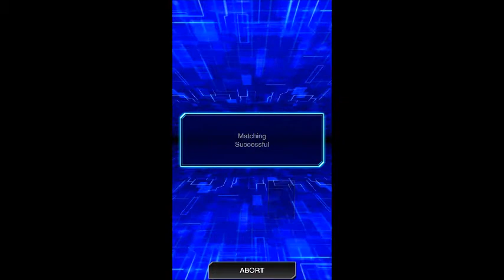Yugioh Duel Links Road To King Of Games #1